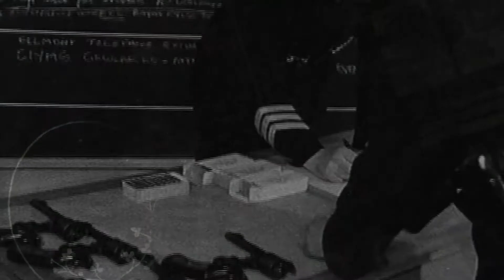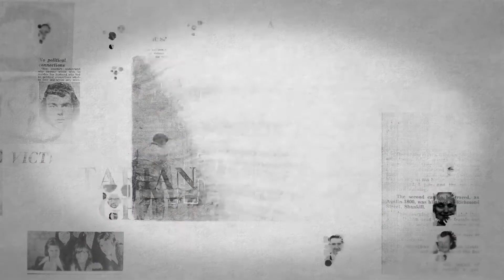Director, Seán Murray Showreel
Just a taste of some of the projects I've been directing, producing and writing over this last couple of years.